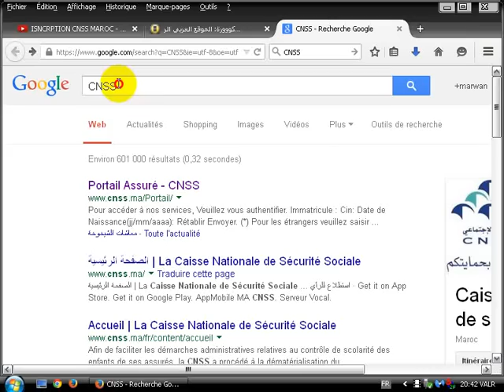NOMBRES DES JOURES La Caisse Nationale de Sécurité Sociale CNSS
خدمات عن بعد

    بوابة المؤمن
    بوابة ضمانكم
    ورقة أداء الاشتراكات

مهنيو الصحة

    المرجعية والترميز الوطني
    التحمل و الفوترة
    اكتمال ملفات استرداد المصاريف
    الأدوية القـابـلـة للتعويض
    الأجهزة الطبية القابلة للتعويض

فضاء المنخرط

    إجراءاتكم
    التصريح بأجرائكم واشتراكاتكم
    نظام المراقبة
    نظام التحصيل
    خدمات عن بعد

فضاء المؤمن